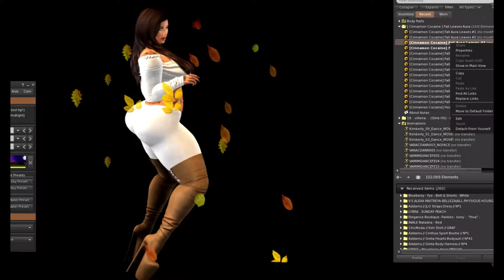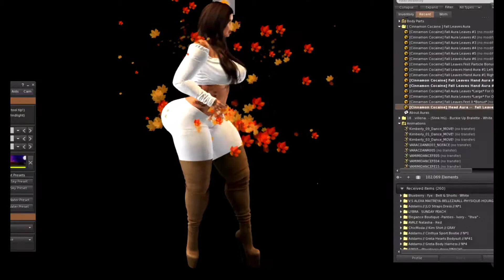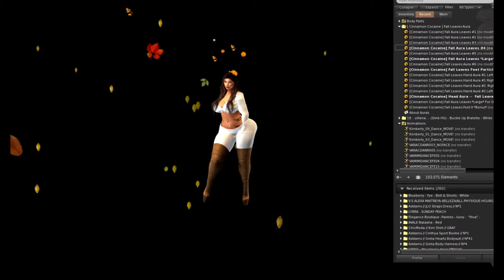Autumn Leaves Particles